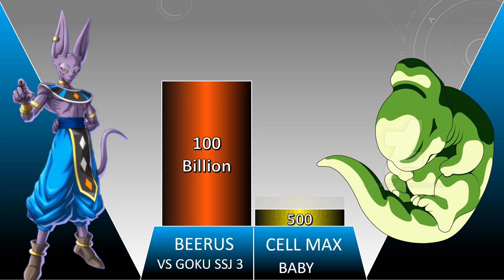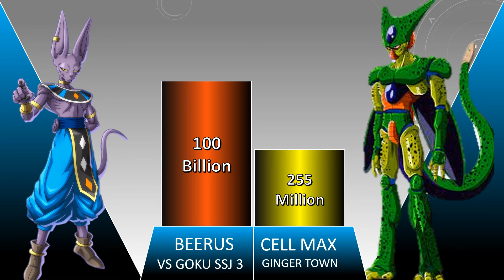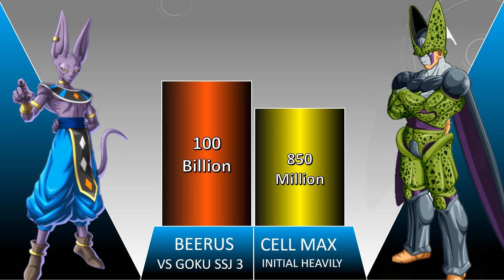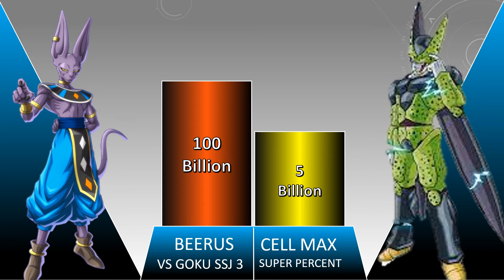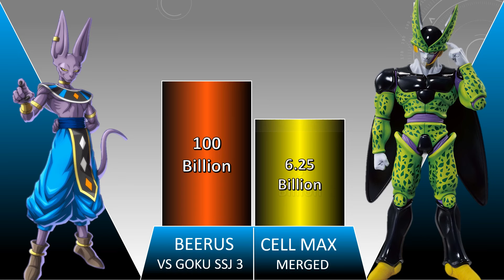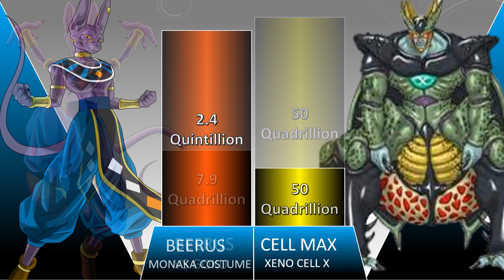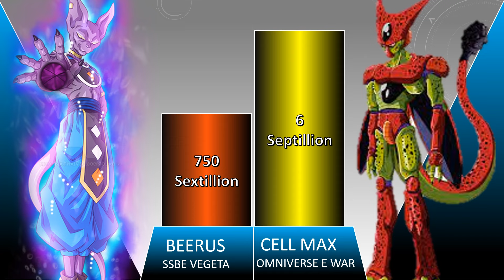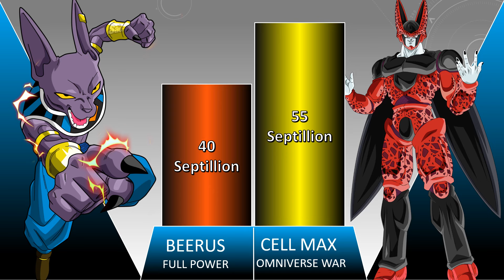CELL MAX VS BEERUS POWER LEVELS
Who will win...?